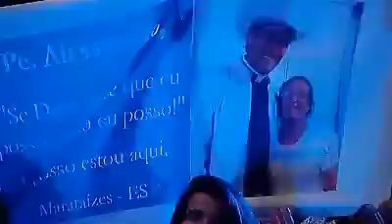Padre Alessandro Campos